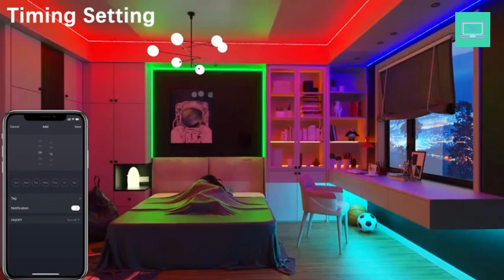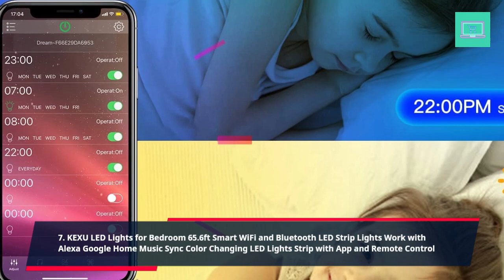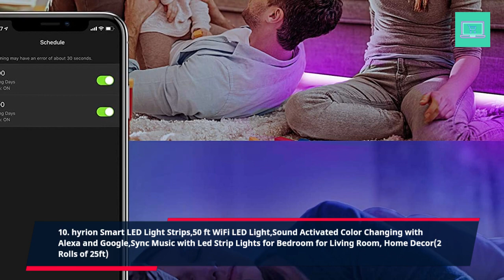💥 Best wifi led strip lights 2023 💥 Top 10 Best wifi led strip lights Review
Looking for the best wifi led strip lights for your home or office? Look no further! In this video, we'll provide you with a list of the 10 best wifi led strip lights that are currently available on the market. We'll also discuss the different features and benefits of each light, so you can make an informed decision about which one is right for you.

If you're looking for the best wifi led strip lights, then you've come to the right place! In this video, we'll provide you with a list of the best wifi led strip lights that are currently available on the market. We'll also discuss the different features and benefits of each light, so you can make an informed decision about which one is right for you
See all products on Amazon -
✅ 1. Cozylady WiFi LED Strip Lights 65.6FT
✅ 2. Sengled Outdoor String Lights
✅ 3. Tenmiro Led Lights for Bedroom 100ft
✅ 4. DAYBETTER Smart WiFi Led Lights 100ft
✅ 5. Kasa Smart LED Light Strip, 16.4ft
✅ 6. VOLIVO Smart LED Light Strip Compatible with Alexa and Google
✅ 7. KEXU LED Lights for Bedroom 65.6ft
✅ 8. PHILIPS Smart Wi-Fi Wiz Connected Color and White Dimmable Tunable Light Strip
✅ 9. Cozylady WiFi LED Strip Lights 65.6FT
✅ 10. hyrion Smart LED Light Strips,50 ft

✅All of the following links apply to the United States, Canada, and the United Kingdom.✅

Read Our Related Product Reviews Post:
💥 Unleashing the Power of Smart Speaker with Alexa: Top 5 Review

Read Our Related Informative Blog Post:
💥 20 amazing Led Light Ideas For Bedroom
💥 8 Step-By-Step Guide On How To Make Cool Colors With Led Lights: Brightening Up Your Home!

➜ AMAZON AFFILIATE DISCLOSURE► Onlineelectrohome.com is a participant in the Amazon Services LLC Associates Program, an affiliate advertising program designed to provide a means for sites to earn advertising fees by advertising and linking to Amazon.com.